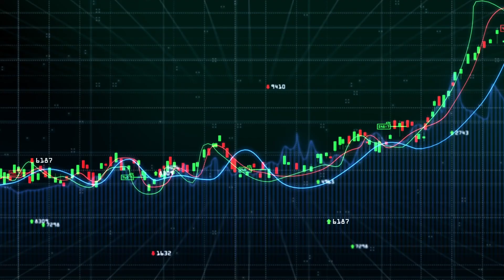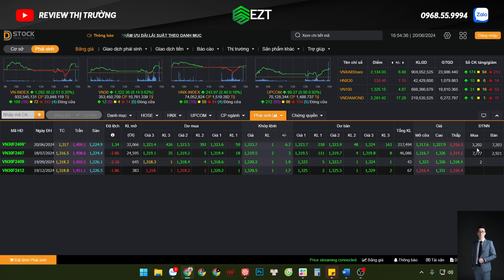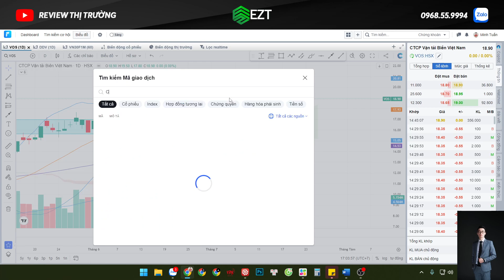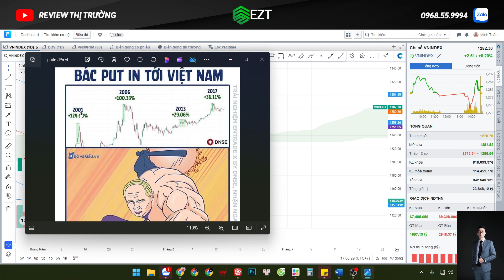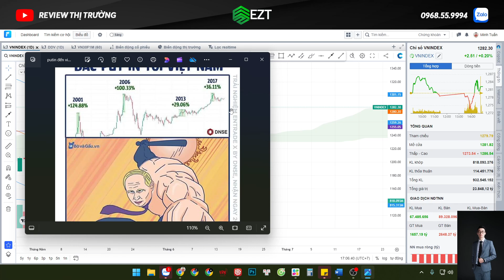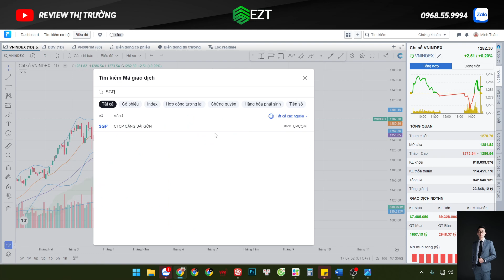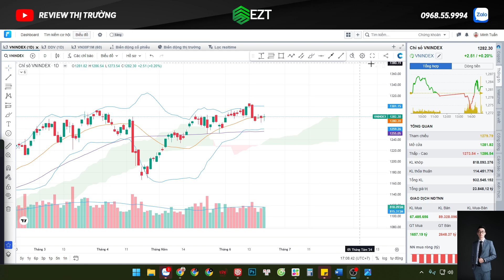Chứng khoán 21.06: Top cổ phiếu tiềm năng tích lũy trước khi vượt đỉnh.